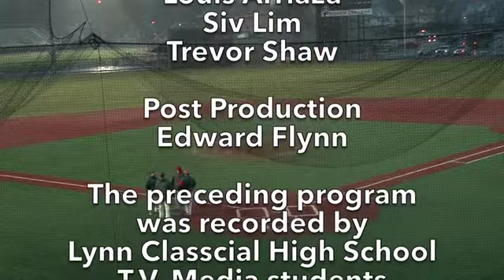LCHS Baseball vs Masconomet Regional April 9, 2019